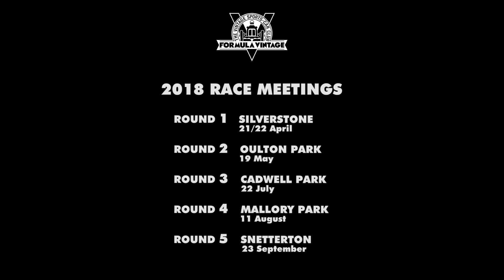VSCC: Formula Vintage 2018 dates